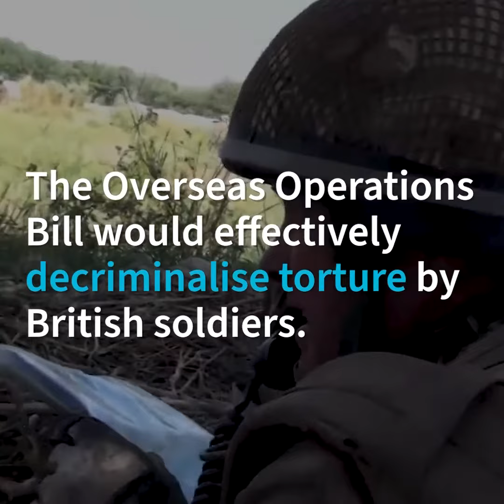Ex-soldier Rob Gallimore on UK Government plans to decriminalise torture by British soldiers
The Overseas Operations Bill would effectively decriminalise torture by British soldiers.

We asked veteran Rob Gallimore for 3 reasons this Bill should, at the very least, exclude torture.